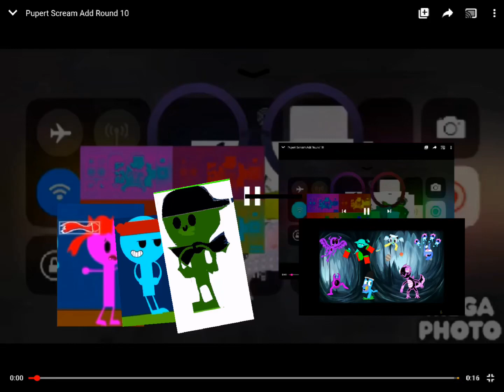Pupert scream add round 12!